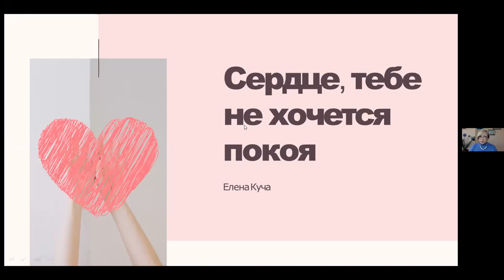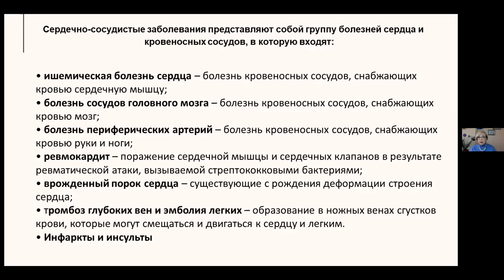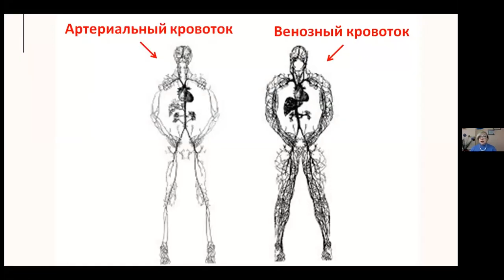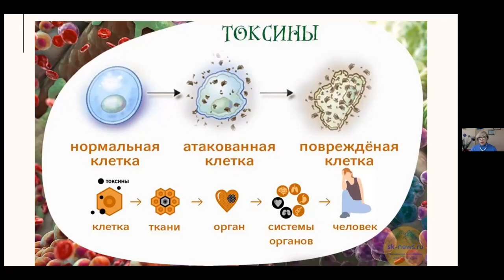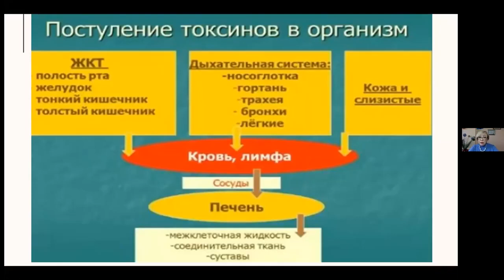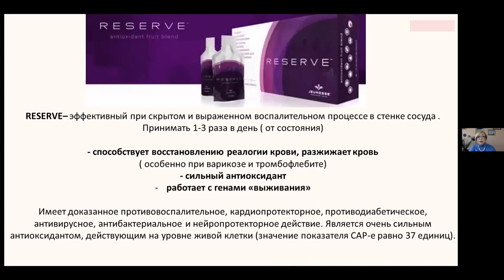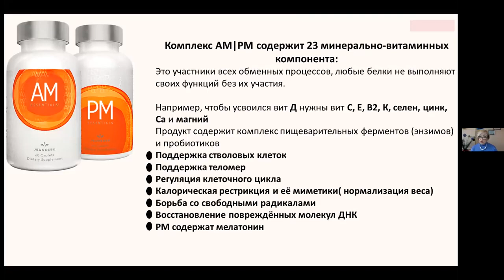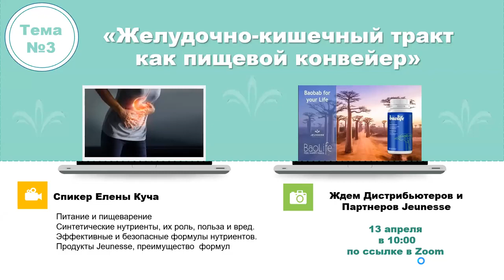Тема №2 - Сердце, тебе не хочется покоя, врач Елена Куча